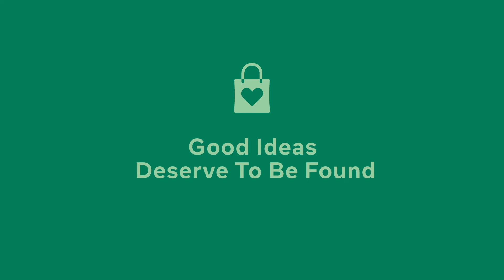Boost with Facebook | Başarılı KOBİler Anlatıyor: Mumo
Günümüzde pratiğe yönelik, hayatı kolaylaştıran pek çok iş kolu, sağlığı ve doğayı gözetmeyi göz ardı edebiliyor. Gelecek nesilleri de düşünerek, yaratıcılık ve doğayı önemseyen yeni fikirler ortaya çıkmalı. Gelecekte daha yaşanabilir bir dünya kurma için plastik tüketimini azaltma hedefiyle yola çıkan Mumo'nun kurucularından Işınsu Kaya'yı konuk ettiğimiz bu oturumda sürdürülebilir üretim ve tüketimin dijitalleşme ile buluşumunu ele aldık. Markalaşma hikayesi ve sürdürülebilir iş modeli ile ilgili ipuçlar bulacağınız bu oturuma göz atabilirsiniz.